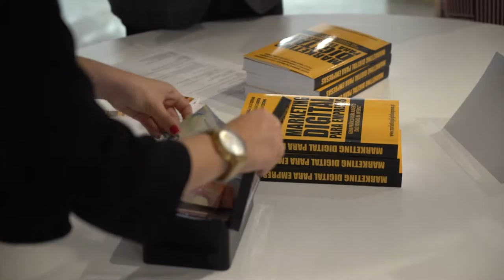Free Stock Footage